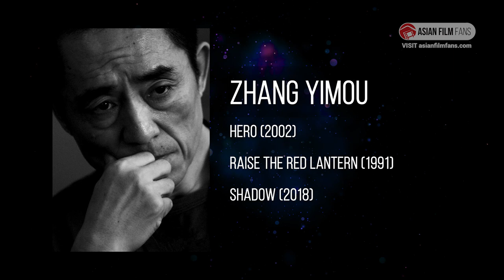FULL RIVER RED - Zhang Yimou Starts Off 2023 With This Awesome Looking Period Thriller (China) 满江红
Yimou. That's all we need to say. Always be excited for his films. Always.

Genre Period Thriller
Director Zhang Yimou
Starring Shen Teng, Jackson Yee, Zhang Yi, Lei Jiayin
Original Title 满江红

AFF Link